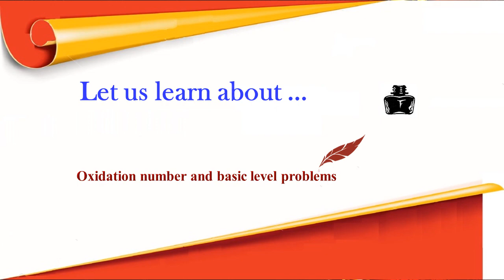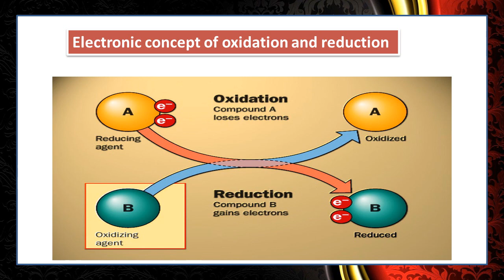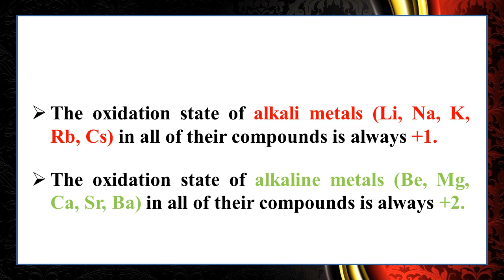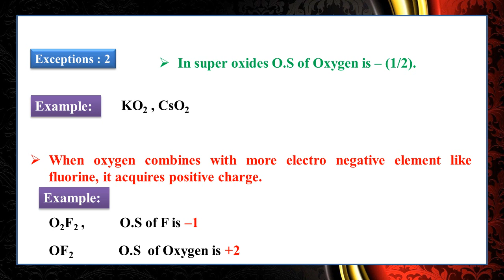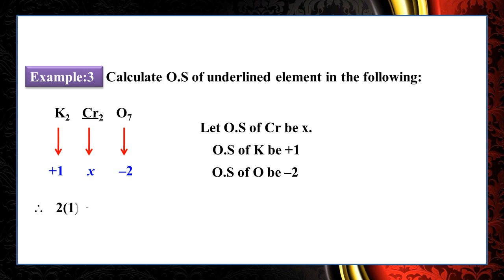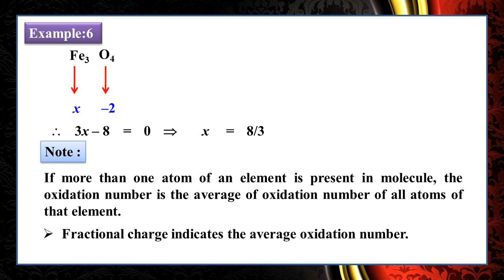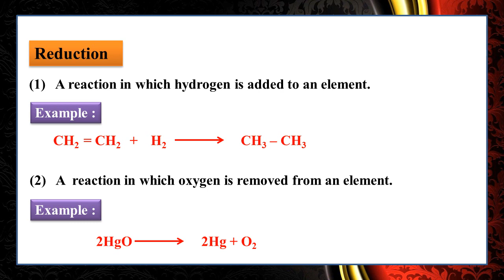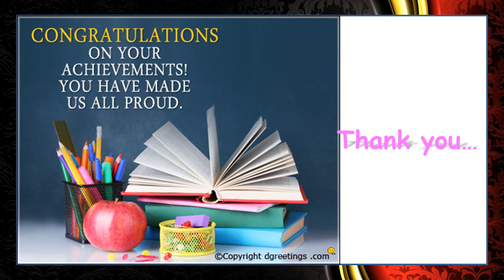OXIDATION NUMBER -oxidation & reduction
class 11 CBSE & STATE BOARD
CHEMISTRY
MUTHUSAMY E
ACTC CHEMISTRY TUITION CENTRE, NAGERCOIL 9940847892
OXIDATION NUMBER CALCULATION